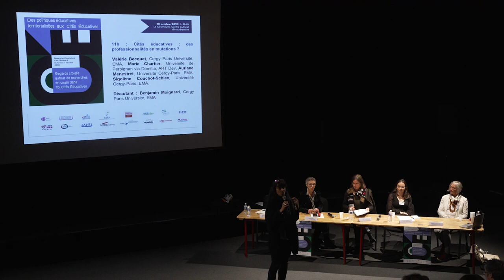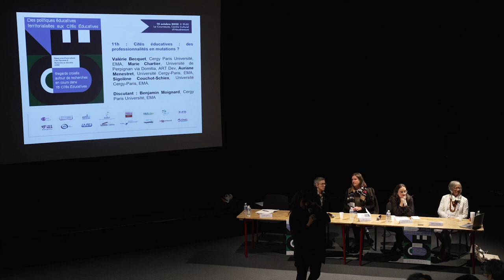Journée d'étude du 12 octobre 2022, 3/6